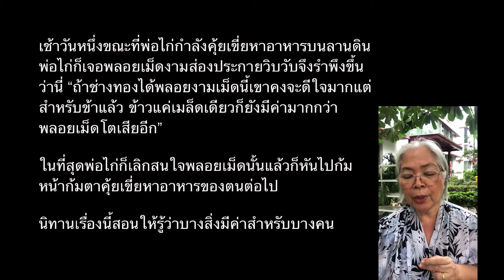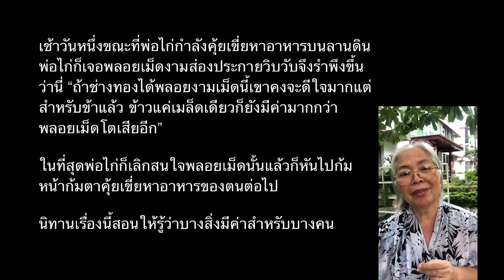The Cock and the Jewel (ไก่ได้พลอย) - Thai Listening practice for intermediate